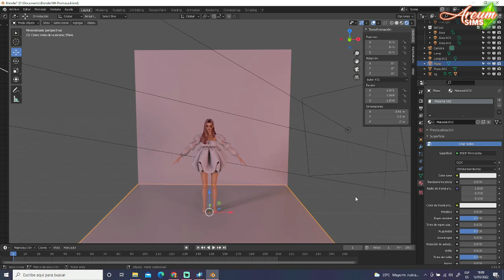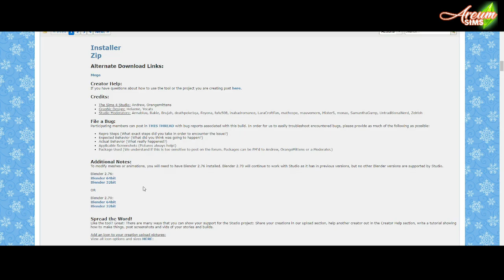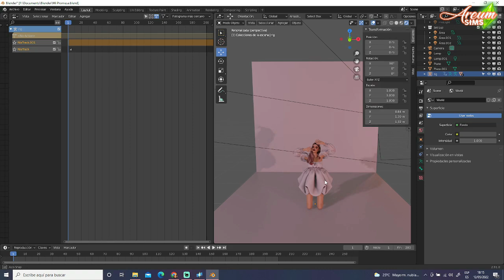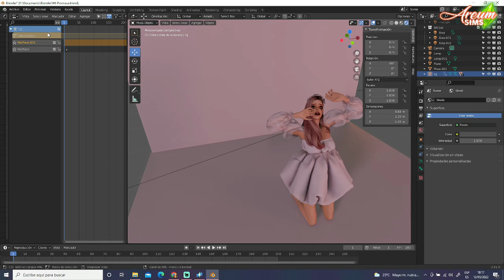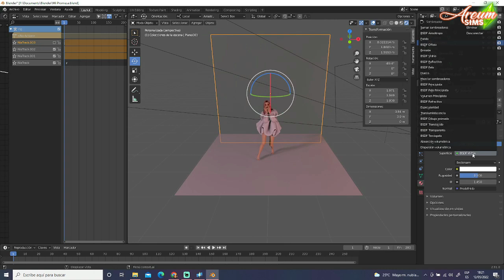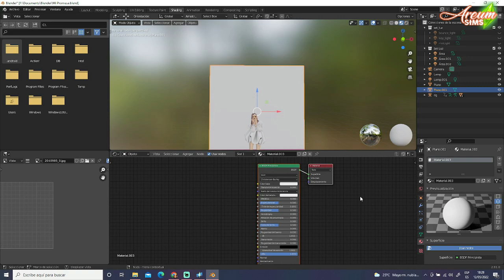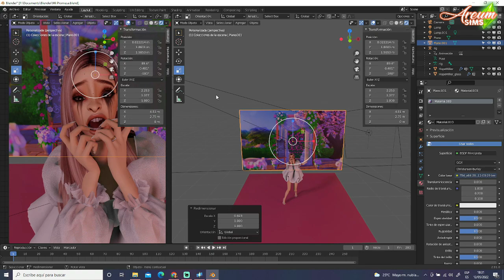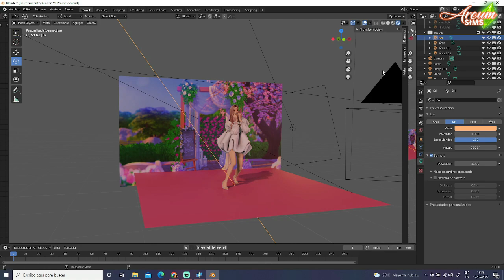🟠#03 TUTORIAL: Imagen de Fondo y Poses | 🛠SIMS 4 BLENDER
🛠️ En este vídeo conocerás cómo exportar poses a Blender y a ponerle fondos de color o fotográficos a tus Sims.

➤ ➤  Colabora con el canal comprando los packs de Los Sims 4 y otros juegos entrando en la web de INSTANT GAMING desde mi perfil y...RECIBE DESCUENTAZOS!⬇️⬇️

➤ ➤ SIGUE MIS SIMSREDES SOCIALES ➤ ➤

🟠 ORIGIN ID: AreumSimsYT